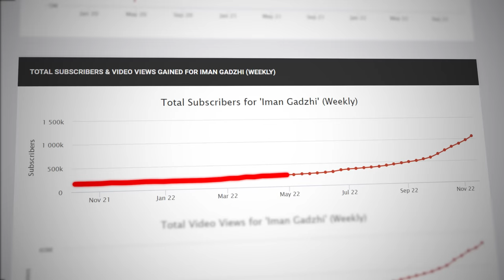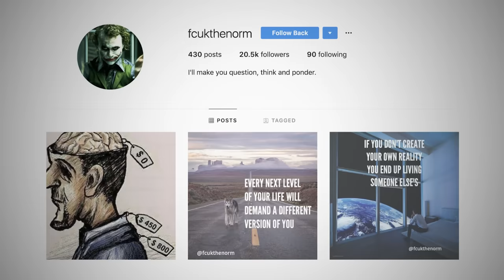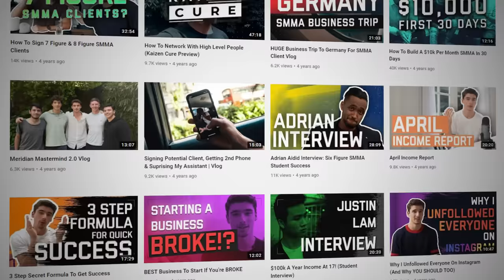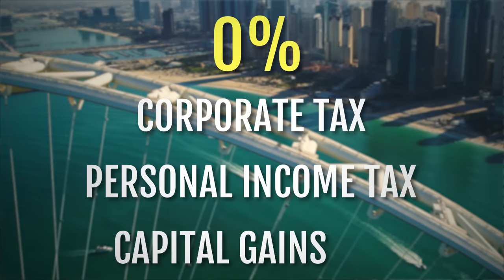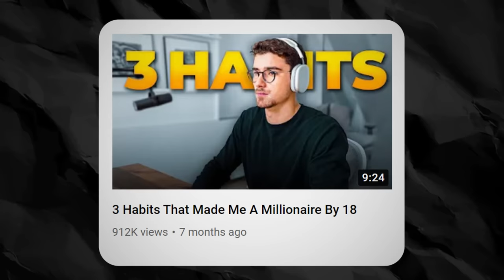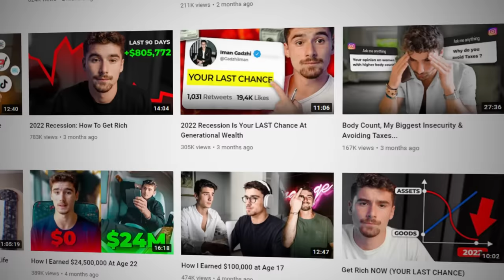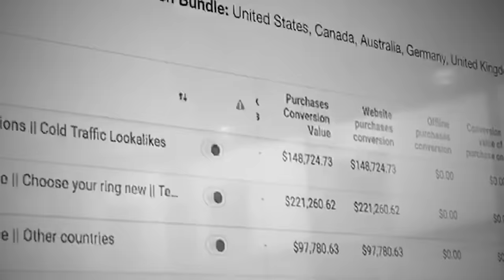The Story of Iman Gadzhi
Iman Gadzhi is everywhere right now. He's gained over a million subscribers in the last 10 months alone meaning he has one of the fastest growing channels on YouTube. But Iman was already a huge success with a net worth in the tens of millions at just 22 years old. In this video I'll show you just how similar he is to the notorious internet personality, Andrew Tate.